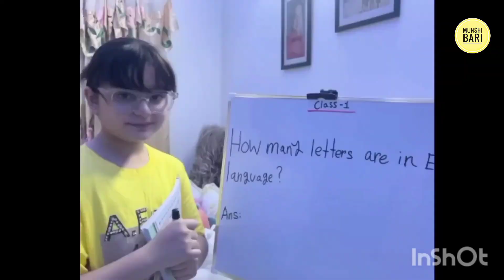কেঁন্দে দিয়েছি | SIMRIN LUBABA Interview | Al Amin Munshi | Munshi Bari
কেঁন্দে দিয়েছি | মেয়েটার কথা শুনে কেন্দে দিয়েছি | শাকিব খান কে চিনে না | Simrin Lubaba Interview | simrin lubaba roasted | bangla funny video | আমার বয়স হিসেবে বেশিই পাকনা পাকনা কথা বলি

Camera: Yeasmin Akhter Nisha